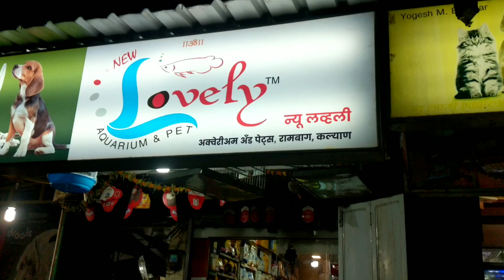New Fish stock At New Lovely Aquarium ,Kalyan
in this video cover all new fish stock

New Lovely Aquarium
Shop no.4 , Krishna Kunj society
Rambaug main road
kalyan (west)-421301
Maharastra
india